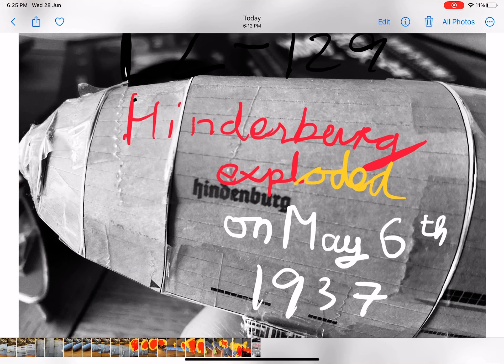Hindenburg stop motion